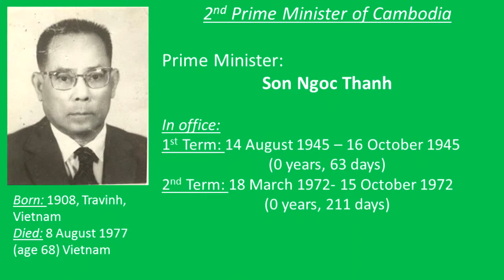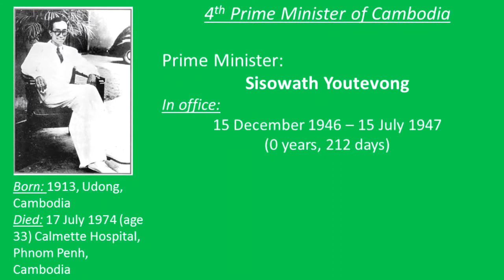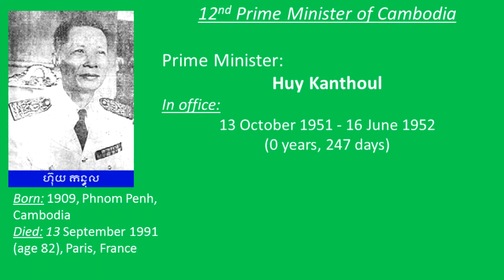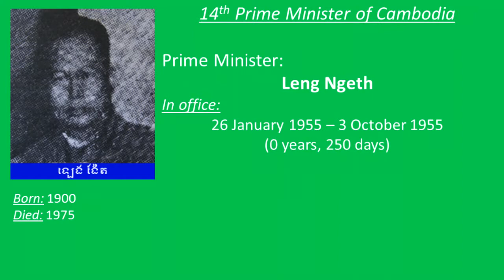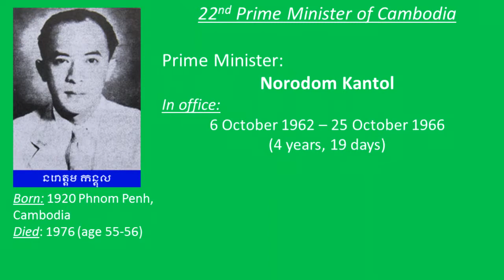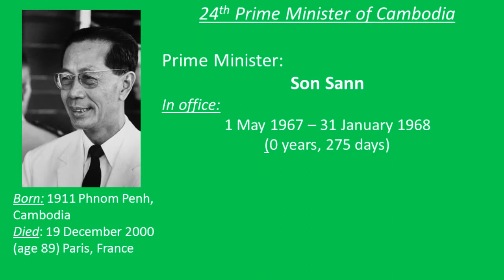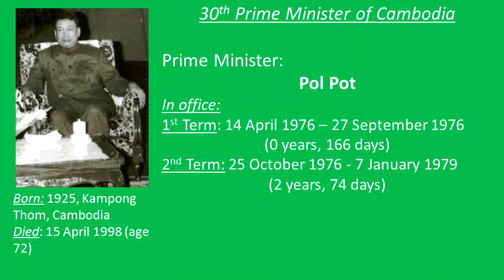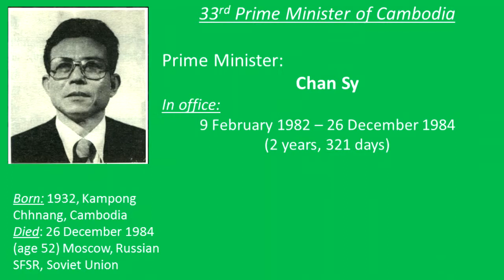List of Prime Ministers of Cambodia from 1945 to 2014 YouTube 2